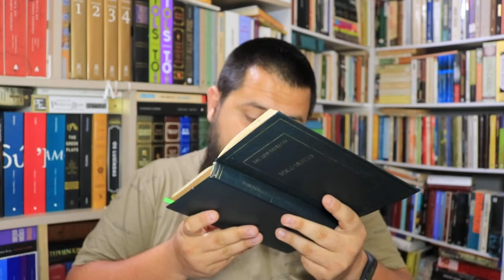Fogo Morto (José Lins do Rego) P. 1 Cap. 02 - vocabulário